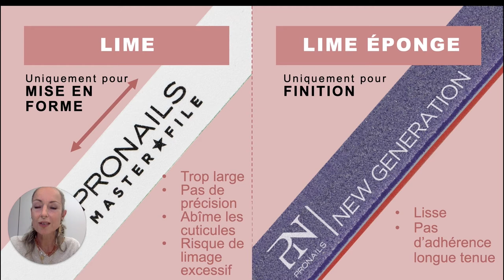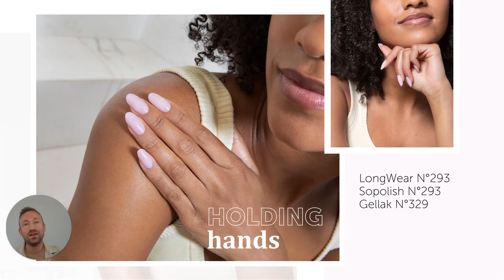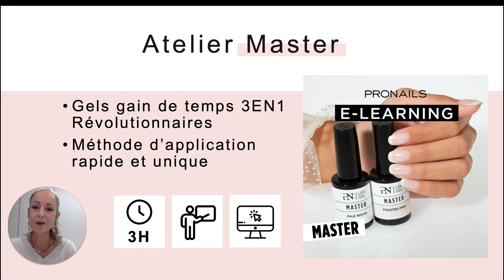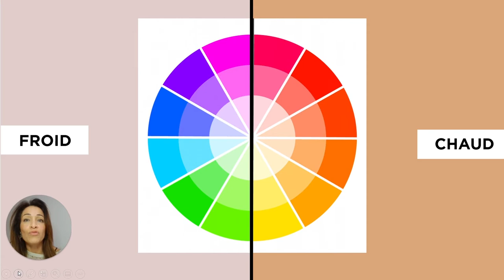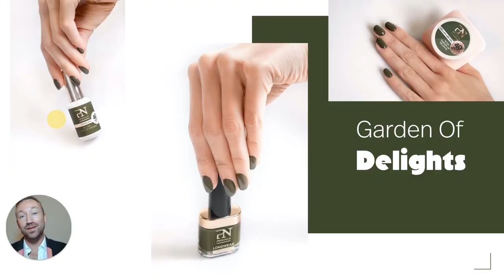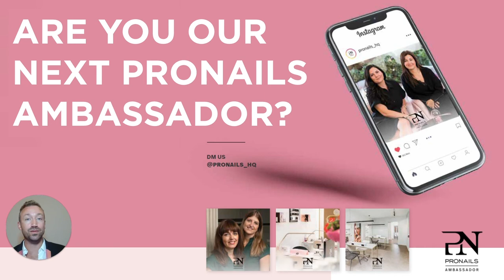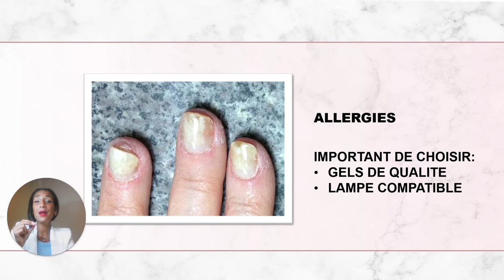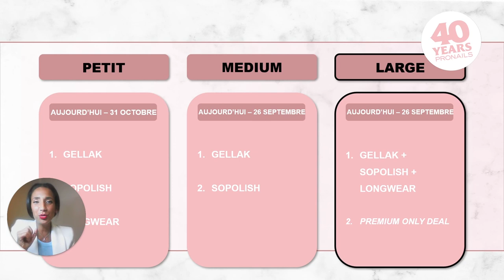PRONAILS Presentations FR